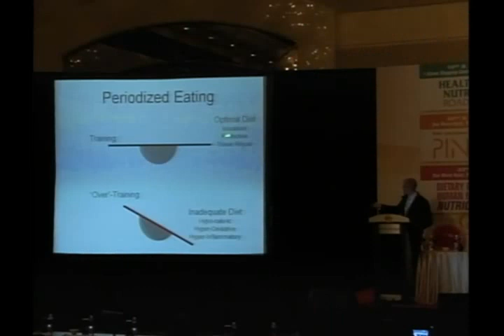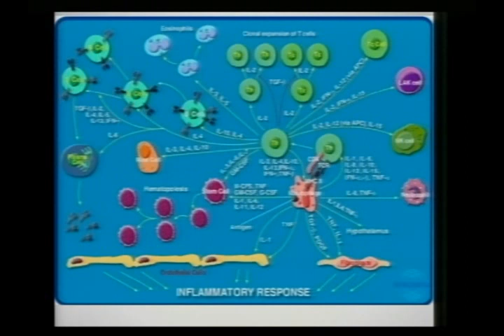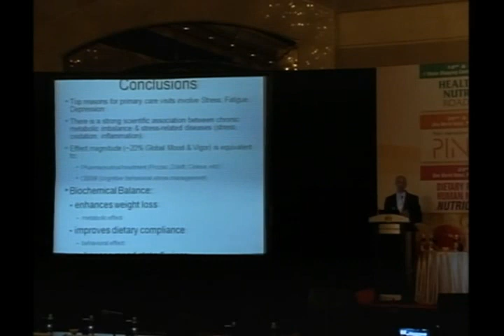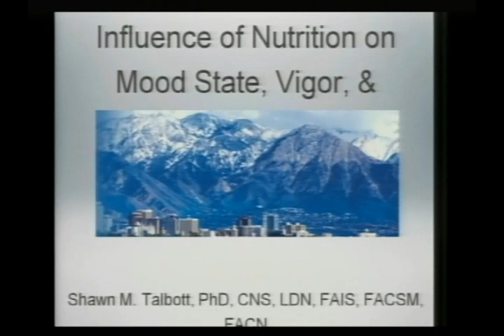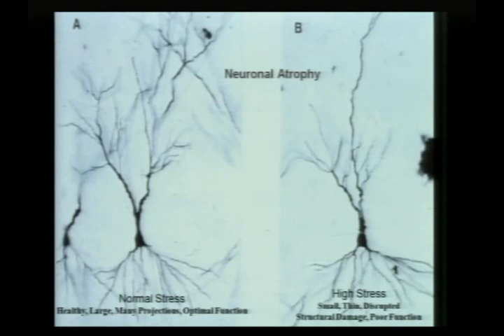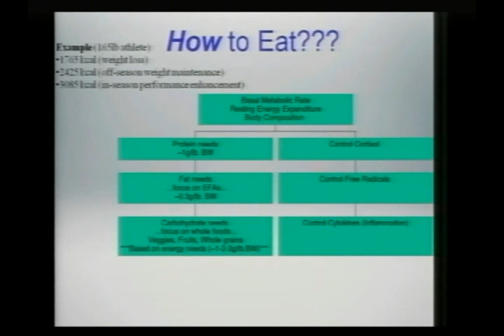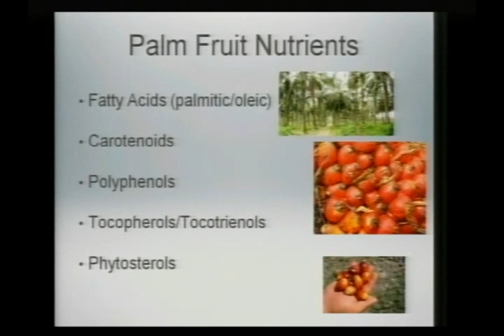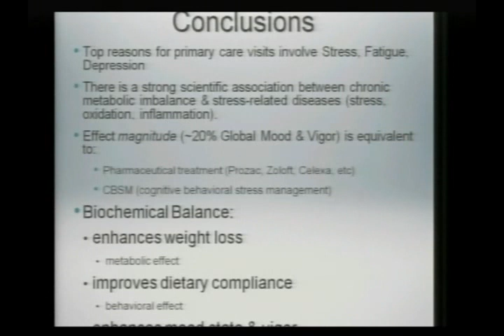Red Palm Fruit Conference - Phytonutrients for Athletes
A 30-minute talk that I gave at the Palm Oil Nutrition Week in Malaysia. My topic was about phytonutrients for athletes, including tocotrienols, carotenoids, and flavonoids to help balance oxidation, inflammation, and stress hormones - all toward helping athletes to feel better and perform better mentally and physically with higher vigor.